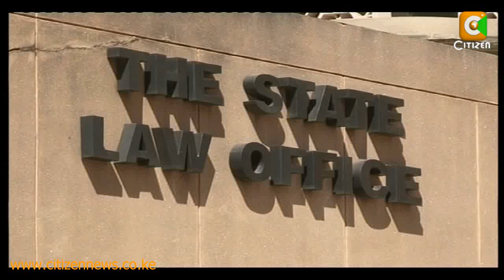Tobiko Dismisses CORD's Election Rigging Claims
The Director of Public Prosecutions Keriako Tobiko has dismissed claims that senior government officials including the head of civil service Francis Kimemia and Chief of Defence Forces General Julius Karangi may have been involved in plans to rig the general election. In a letter to the Director of CID Ndegwa Muhoro, Tobiko says there is no evidence to support the claims made by the Coalition for Reforms and Democracy that there was a pre-poll rigging plan that would have seen the provincial administration used to secure victory for one presidential candidate. Abdi Osman has the details.